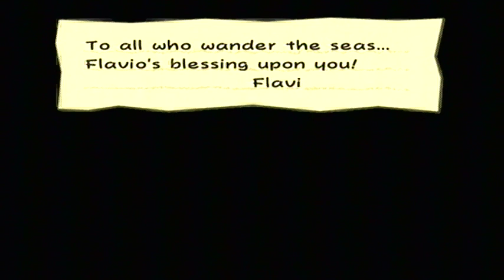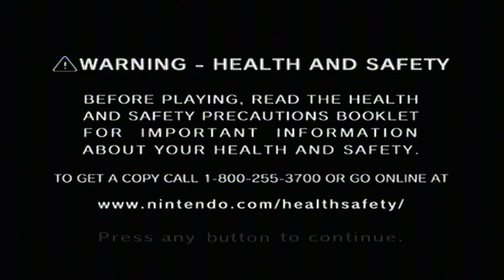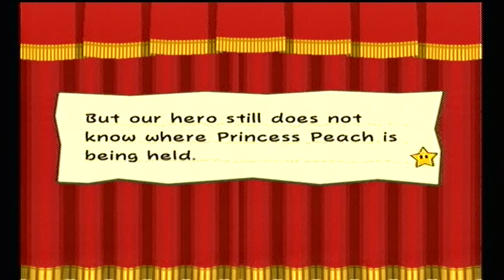Level Zero Scavenge Chapter 6